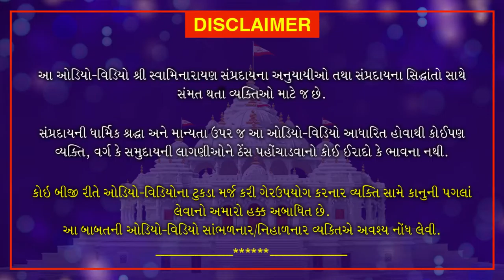Upanishad Chintan - Part 17 | September 15, 2020 | Loyadham Mandir